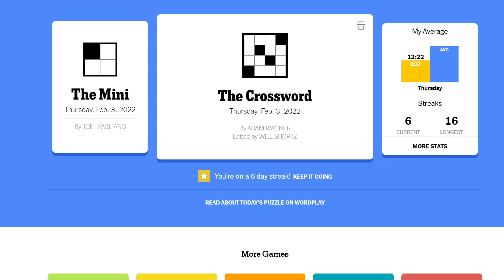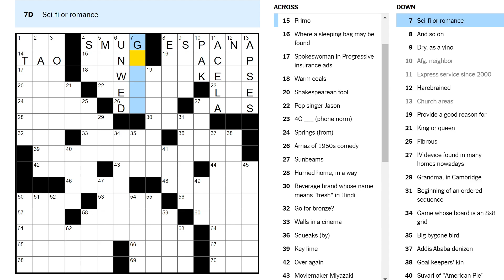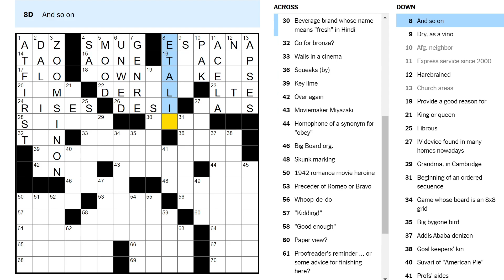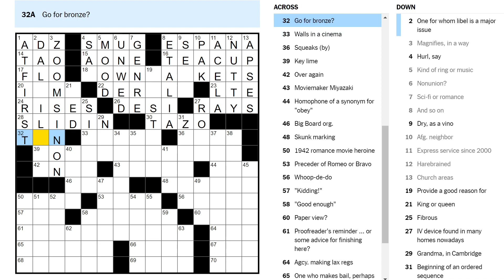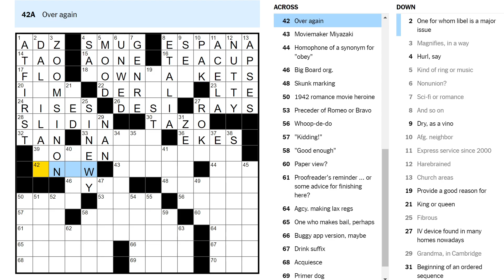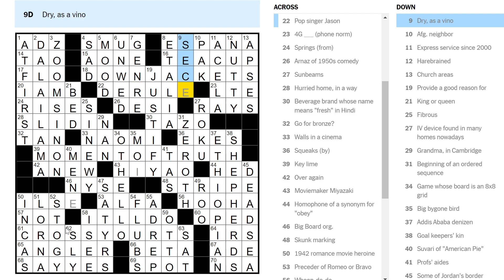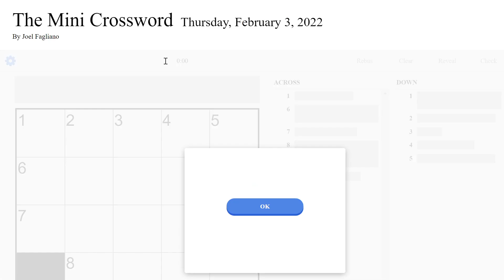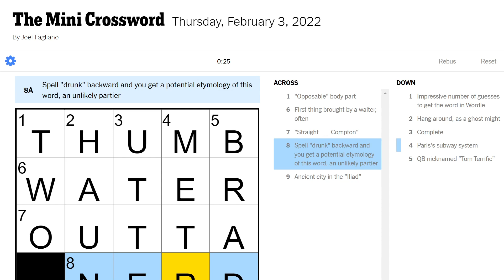Where a sleeping bag may be found (Thursday crossword)